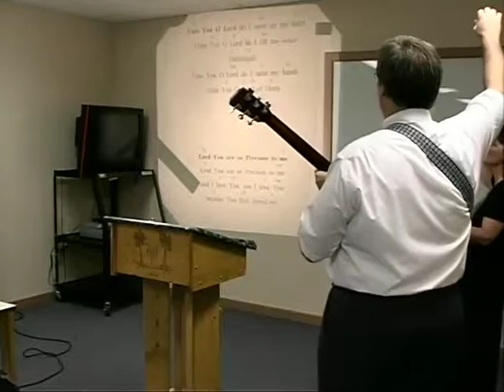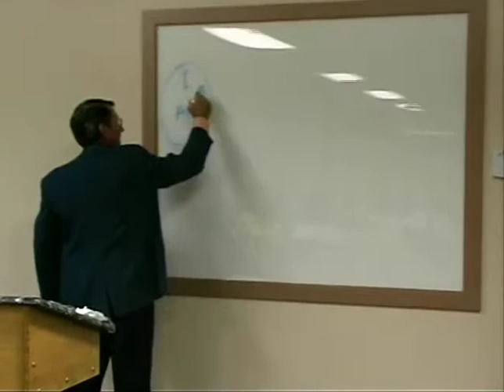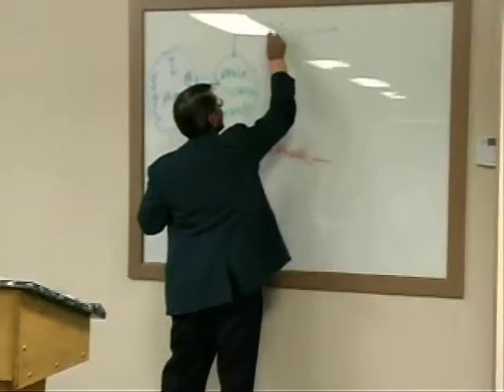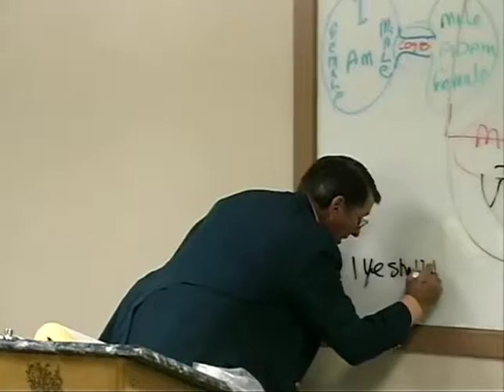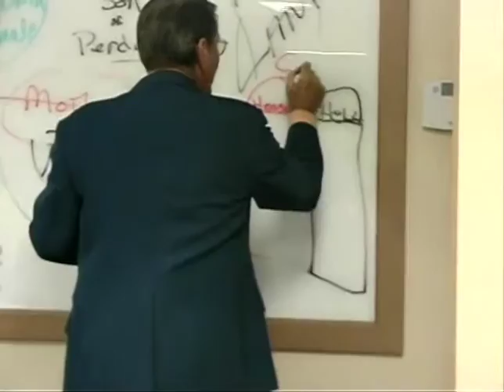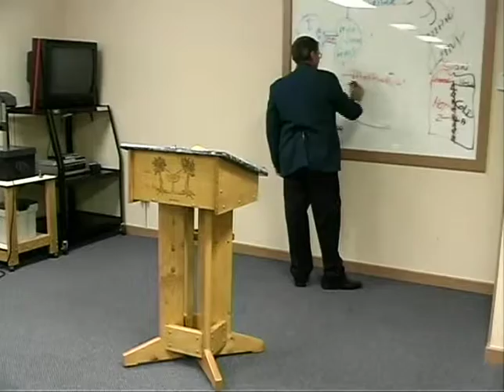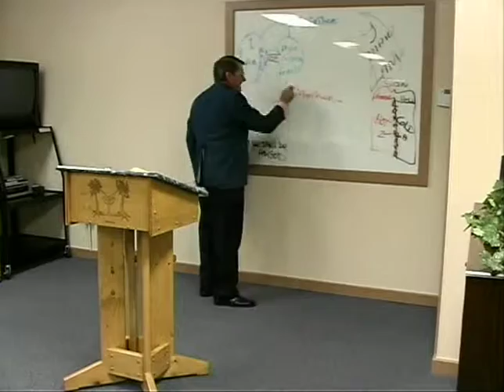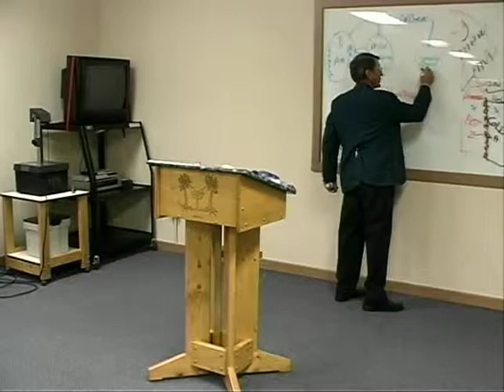Message by Burt Asbill "The Problem Is You!"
This message by Burt Asbill, entitled "The Problem is You!" was given in Dubuque, Iowa.
Isaiah 7:15 "Butter and honey shall he eat, that he may know to refuse the evil, and choose the good."